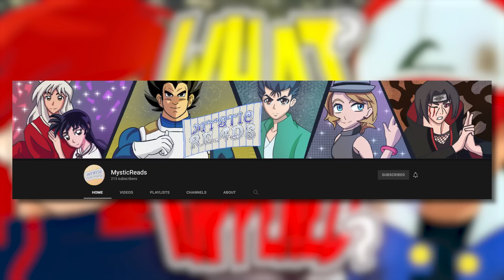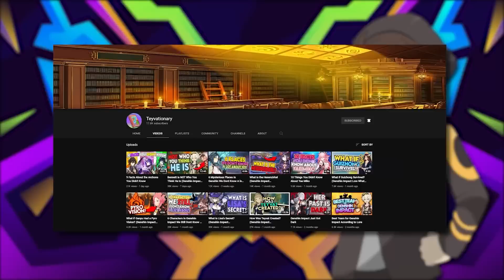Johto's Lost Potential | What Happened With Johto in The Pokemon Anime?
I know I may just be a Johto fanboy, but I seriously believe the Johto region is significantly under represented in the Pokemon anime, leading to loads of missed storyline opportunities. Today, I'm going over that lost potential with all of you!